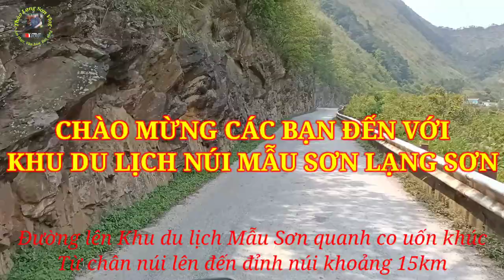KHU DU LỊCH MẪU SƠN TỈNH LẠNG SƠN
Chào mừng các bạn đến với Khu du lịch Mẫu Sơn tỉnh Lạng Sơn. Đây là một trong Khu du lịch nổi tiếng của tỉnh Lạng Sơn.